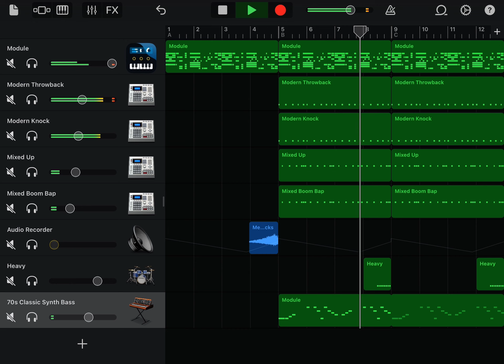All My Fellas🗣️🗣️🗣️ (bass added)